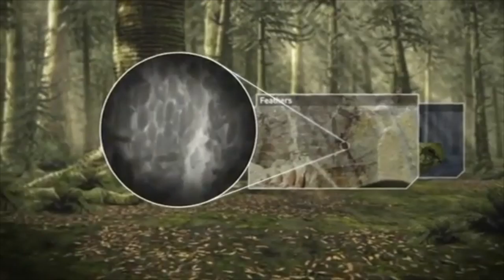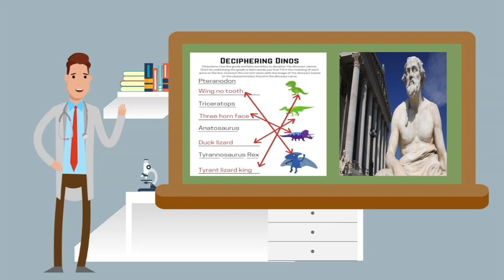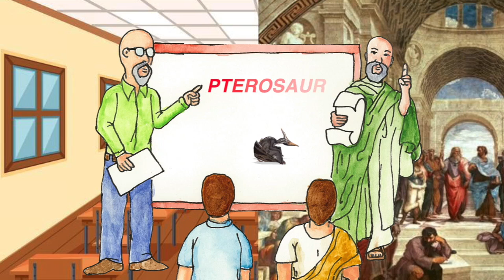2) DINOS to DINNER FreEnglish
Purpose - Share easy dinosaur science with early learners.

I-1) “Dinos are amazing!

(1) (Mom) “Oi! No toys at the table. It is time for dinner.”

(2) (Jax) I wish dinosaurs could come to my
house for dinner.”

(3)  Suddenly! Helpful, Funky Fairy appears!

(4)
Funky Fairy waves her magic wand.  (Dino’s appear)
Jax is excited.
(Jax and Funky) They are outside.

(5)  Jax runs and stands next to one of his favorite dinos!
Wow! It is Steg, the Stegosaurus.

(6) Jax asks, “What does Steg like for dinner?”
Funky replies,
“Steg eats plants.
Steg is a herbivores.”

(7) Steg is like a dinosaur knight.
Stegosaurs have armor plates.

(8)
With a pronto “poof” from Funky,
Bronto the Brontosaurus appears.

(9)
Bronto is BIG but he is nice!
What does Bronto eat for dinner?
Yup! Brontosaurs eat lots of plants.

(10)
Bronto is one of the biggest dinos.
Bronto weighes as much as 15 cars.

(11) Next, with a Funky Fairy wave,
Try, the triceratops appears. Wow!

(12)
Try eats plants, even the ones her Mum said are good for her.

(13) Kind, Triceratops have three horns.
They live in a nest!
Aha! Dinos come from eggs!
Funky yells, Magic Selfie Time! (snaps pictures)

(14) Next, serious Funky waves her wand!
 PPE, appears.
Funky reminds us. some dinos are meat eaters!

(15)
Next,  T-Rex is chasing after duck-billed dinosaurs (hadrosaur).
T-Rex likes fast food. T-Rex catches one. T-Rex is a meat eater or carnivore.
Bit gory that, but true.

(16) Tyrannosaurus Rex means “king of the terrible tyrant lizards or dinosaurs”.
Jax looks at T-Rex and the big, sharp teeth!

(17)
Next, another meat eater, Rap the Raptor appears.

(18) Rap starts to sing,
“Yo, Yo, You Know!
I’m a good hunter. I like to eat meat.
I`m sure you are glad that we don’t meet.
Or I just might munch on your feet!”

(19)
Raptors can run fast!
Raptors like to hunt their dinner in groups
Raptors like fast food too!
Funky yells, Selfie Time! (snaps pictures)

(20)
(Funky) Dinos lived long ago. (Text 65 million years ago) Something happened that  killed all The dinosaurs.

 Today,  there are no dinosaurs.

(21)Jax asks, “So if dinos don’t live today, how do we know about dinosaurs?”

(22)
Funky replies, “Excellent question! People find dino bones that over time have turned into rocks. They are called fossils!
Fossils are why we know about dinosaurs!

(23) Funky Looks at the clock.
At the same time as dinos lived on land…

(24) These creatures lived in the seas!
Pliosaurs ate fish, sharks and this creature called an Ichthyosaur or  “fish lizard”.
Two hundred years ago, in rock cliffs near the sea in southern England, this lady
(Mary Anning) was one of the first to find fossils.

(25)
Also, at this time ammonites grew as large as 2 meters.
For thousands of years, people have found ammonite fossils.

(26) At the same time as the dinos lived on land these creatures flew in the sky above.
(Poof) Wow! Terry, the Pterosaur appears.

Jax asks, “If dinos lived long ago, how do we know their names?”
Funky replies, “Well we don’t. We have to give them new names.”

(27) Today, scientists often name dinos, with Greek words. This is because
The name, Pterosaur comes from two Greek words, pteron (wing) and saurus
(lizard). So Pterosaur means “wing or flying lizard”. A pterosaurs is also called a pterodactyl. Which means “ wing with flying fingers”.

(28) Suddenly there is a growling sound!
Seeing what the dinos eat reminds Jax that he is hunger too.

Jax said, “Thank you very much Funky for bringing Dinos to Dinner!
Can we please go home now?”

(29
With a wand wave and flash, they are back home.
Funky  gives the magic selfie pictures to Jax.
With a poof, Funky disappears.

(30) Jax washes his hands. He sits at the dinner table. Jax looks at the dishes
full of people food (plants and meat, hamburger and veggies).

(31) Jax looks at the magic selfies (3D). He thinks about what dinos eat fordinner! (plants and meat).

Suddenly Jax hears a song.
(Raptor sings, Jax claps)
We meet dinos that do plants eat.
We also see dinos that eat meat.
Like Us Rapping Raptors clap. clap, clap
We see dinos that are fast and tall.
We know that dinos are awesome all!”
(with a poof, the pictures grow silent.)

(32) Jax laughs,
“Wow! What an interesting day! I sure am glad we find fossils that shows us about dinosaurs!”

(33) (Jax)
“Dinos are more than just bones. Dinos of many shapes and sizes once lived on earth!
What if dinosaurs could come to dinner?
Well! We will need a bigger table with different types of food too!
Dinosaurs, sure are interesting!”